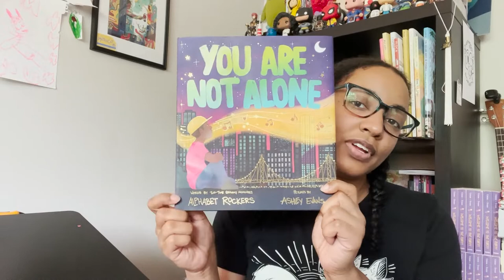Get Hooked on YOU ARE NOT ALONE illustrated by Ashley Evans, written by Alphabet Rockers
It can be scary to feel like you're all on your own, especially in the face of prejudice. But always remember: you are not alone. Inspired by the Alphabet Rockers' empowering song "Not Alone," this uplifting picture book reassures kids that they belong and encourages them to love their beautiful selves and their identities, use their voices against hate and step up for one another and have one another's backs no matter what.

Ashley Evans loves creating colorful, fun and dynamic images, especially if they are figurative or portraits. Born and raised in Queens, she now lives in Charlotte, North Carolina. When she’s not creating art, you can find her decorating cakes, enjoying her family or catching a much needed nap!